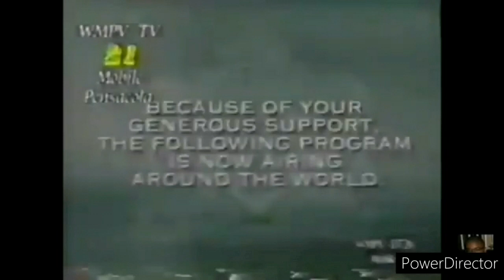Because of your generous support the following program is now airing around the world